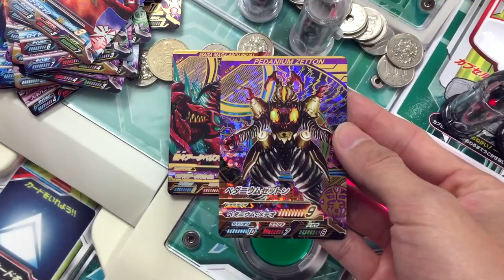捷德奥特曼街机游戏20 极恶贝利亚